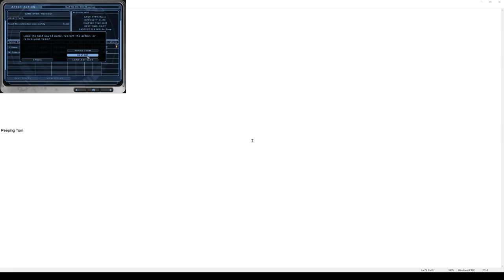\|/JP | Ghost Recon | Recon 45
Riverbed
GR01
Elite difficulty
GR01 is the best GR. Ubisoft is trash.